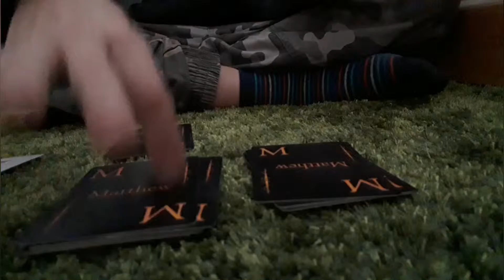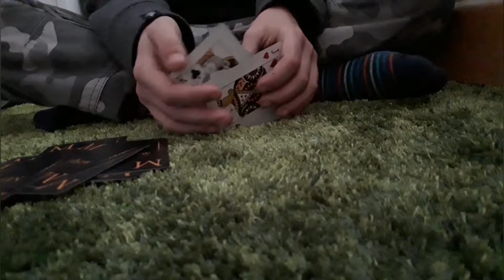jack the bounty hunter